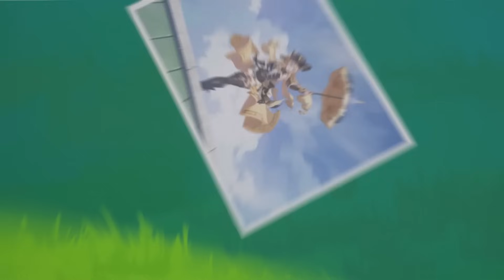【原神考察】Ver4 フォンテーヌにてまさかのメリュジーヌが実装確定！【攻略解説】4.0フォンテーヌ,リネット,リークなし,シグウィンリオセスリ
今回は原神4.0フォンテーヌにてメリュジーヌが実装確定みたいですね

原石大量！4.0で追加された珍奇な宝箱全25個を回収！(20番訂正です。)

最新版！本国で4.0ティアリストが公開！リネやリネットの評価は！？雷電将軍陥落！？最強キャラは！？

９割は間違ってる？水主人公の使い方とコンセプトを解説！それでも弱いのか！？

4.0の隠し世界任務「不思議な本のページ」「奇妙なパーツ全4個」「古き色合い・第2幕」4.0世界任務「小雨の予兆」ギミック謎解き場所！「秘教と啓示の書」

4.0の隠し世界任務「不思議な本のページ」「奇妙なパーツ全4個」「古き色合い・第2幕」4.0世界任務「小雨の予兆」ギミック謎解き場所！「秘教と啓示の書」

「古き色合い・第1幕」4.0世界任務「幻の景色を求めて」ギミック謎解き！

追加要素発覚！「古き色合い」クリア後「限定ショップ」「旧世の遺した音」ギミック謎解き解説

隠し世界任務「不思議なコア全7個の場所」「まだまだよだれがとまらない」ギミック謎解き

「4.0新鍛造武器レシピ」入手方法必要素材を効率ルートで解説！(タイダルガ,マルコット草,萃凝晶,バリューオレンジ,プリュイロータス)

「奇妙なパーツ全4個」「古き色合い・第2幕」4.0世界任務「子s目の予兆」ギミック謎解き場所！

「ルミドゥースベル」リネット「突破素材」「全79個」入手方法74個回収ルート！

4.0世界任務「水仙のアン第２幕,第３幕」「アンの物語」無限ループ！「マリアンの物語」豪華な宝箱と隠しアチーブメント！

4.0隠し世界任務「続・良いモノに悪いセンス」原石大量と隠しアチーブメント！

「水中ボスと特殊ボス」全8体の場所を解説と倒し方！隠しアチーブメントと宝箱大量！

原石大量！4.0世界任務「鏡の中の王国第一幕」「水仙十字大冒険」「プリンセスと冒険団の物語」隠しワープと豪華な宝箱と隠しアチーブメント！

4.0世界任務「水色の潮痕」隠しワープと豪華な宝箱と隠しアチーブメント！

4.0当日情報大量更新！「フレミネ」の性能判明や「螺旋報酬」変更エウルアや綾華の修正など！

4.0前半ガチは引くべきなのか？星4含めて解説！「夜蘭,リネ,リネット,ベネット,バーバラ,若水」

「リネ」まさかの自傷アタッカー！？性能緊急公開！性能徹底考察！育成素材判明！

海外先行！フィッシュルと八重神子が強くなる！Ver4.0新遺物の性能を徹底解説
海外限定情報も！4.0新キャラ「リネ」「リネット」「フレミネ」の事前先行情報や見逃しポイントを解説！

3.8最終版！4.0フォンテーヌ前螺旋使用率判明！最強編成最強キャラは！？